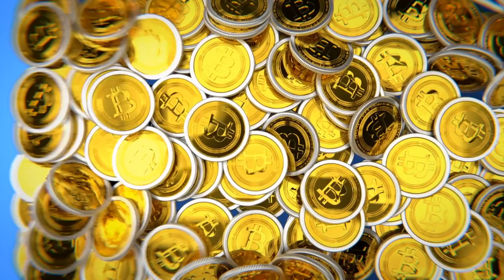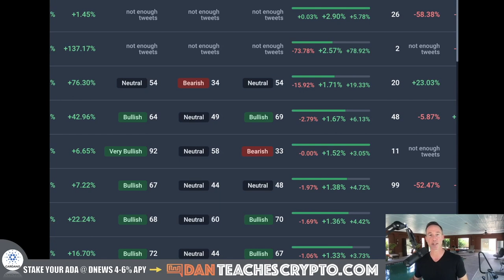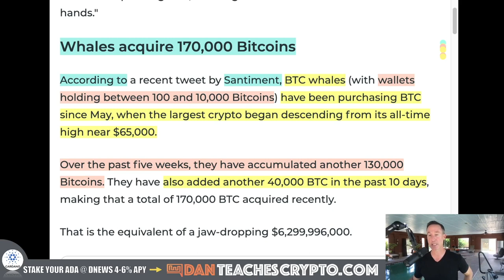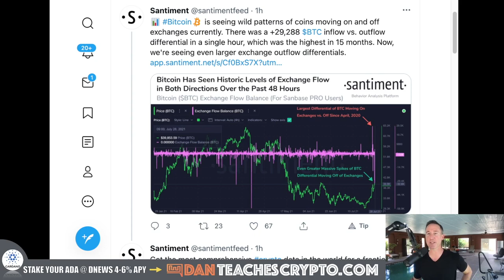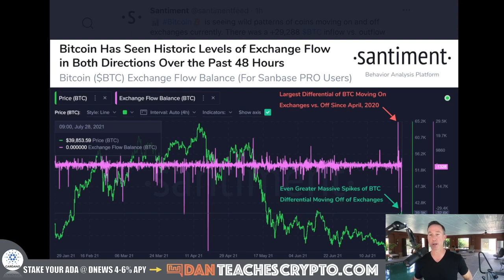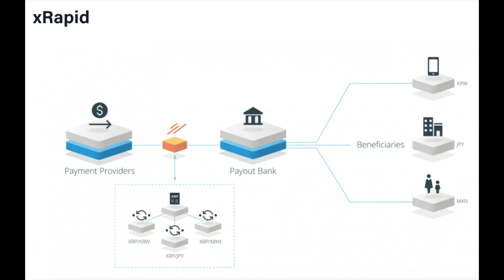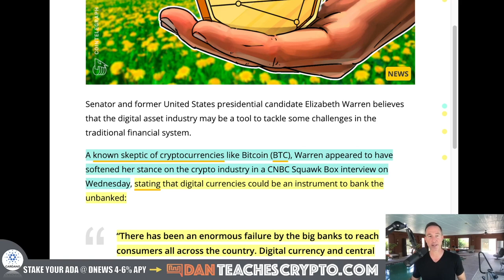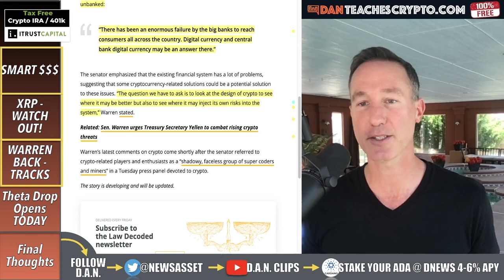BITCOIN SMART MONEY JUST DID THIS OVER THE LAST 10 DAYS. PAY ATTENTION.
BITCOIN Whales just bought up a whole bunch of crypto over the last 10 days...while FUD spread like wildfire. Did you fall for it?

0:00 - Market Recap | Topics Overview
2:25 - SMART MONEY Fooled You?
6:29 - XRP RISES!
9:49 - Senator Warren Backtracks - Likes Crypto?
11:55 - Theta NFT Drop

●▬▬▬▬▬▬CRYPTO ESSENTIALS▬▬▬▬▬▬▬●

●▬▬▬▬▬▬▬▬FOLLOW D.A.N.▬▬▬▬▬▬▬▬▬▬●

●▬▬▬▬▬▬▬▬STRATEGIES▬▬▬▬▬▬▬▬▬●